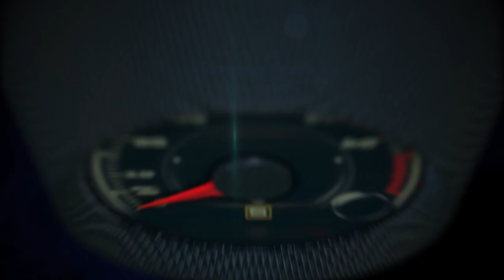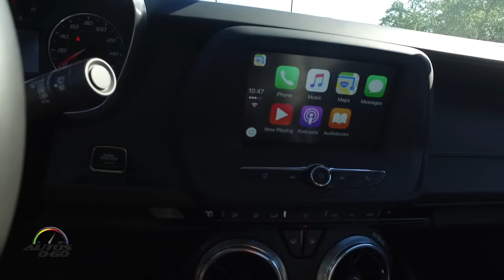Chevrolet Camaro 2016 de San José a Fresno, California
Participamos en la aventura findnewroads con el Chevrolet Camaro 2016 en el tramo de de San José, California a Frenso, pasando por el famoso Parque Nacional de Yosemite.